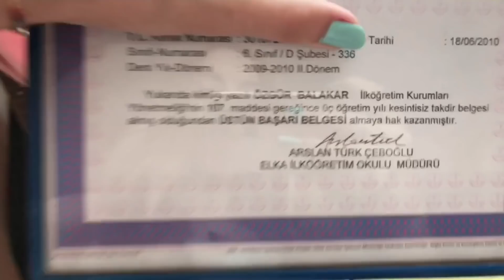TAVŞANIM KURABİYE ÖLDÜ MÜ ?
TAVŞANIM KURABİYE ÖLDÜ MÜ ?  Videosuna hepiniz hoşgeldiniz arkadaşlar ben uzunmakarna. Bugün sizlerle beraber ilk defa vlog videosu ile karşınızdayım.Çok eğlenceli ve komik bir video oldu umarım videoyu beğenmişsinizdir.İyi seyirler.

Unutmayın yorumlarınız bizim için çok değerlidir.
Hepsini teker teker okuyoruz.
Bundan sonra da yorumlarda bizden istediğiniz şeyleri çekmeye çalışıcaz.

Keyifli seyirler...
Tekrar görüşene kadar hoşça kalın.